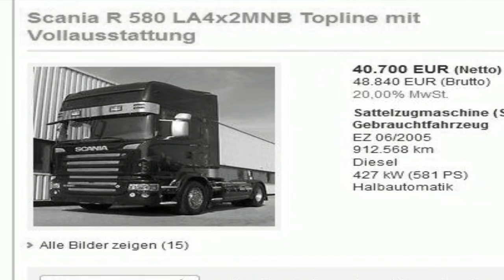New Scania R500 from S-U-P-E-R Mario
Short video and tribute to the old Scania R580  and
the brandnew SCANIA R500 Mario drives now..